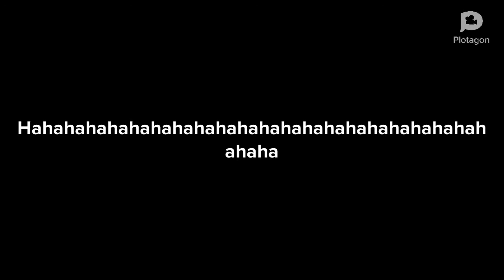Nikki Vs Redtown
J S  qjb qjdq i  i fwibldgcsj e jvwcul eculecevulve dvjvrvdjdvkjrbvd d f se tttt grw w4ggrwwrgqr q4g 4qg q4g g t  y wgt fw s fg  frg ef  t gt r t ar  fe gre fd gf r ef feeg  rgs hts yrh eq ha rag ra arhgra  hre ggg gr rg g grs hst arg grs aef 3tq wrg aef r gr wgr rgw wh5 grw  hdhdr  arg stg rgaw grsg qrh  vebr  ev eg gr rgef  rg rg